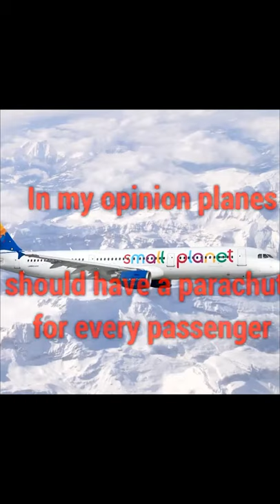Airplanes Humor Funny Quote Humour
Very funny aiplane quote video. Fun saying about planes and parachutes. Why do planes have flotation devices? It's like putting a parachute in a speed boat! If the speed boat crashes or flips over, what are you going to do with a parachute?! What do they say to airforce pilots, 'If the engine stops or something goes wrong don't forget to put on your 'rubber ducky'?!?!?